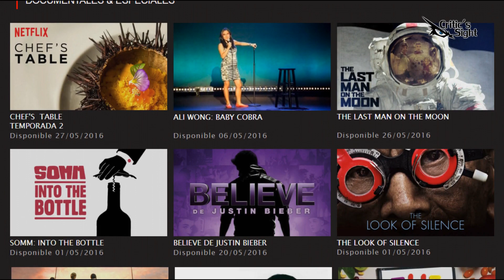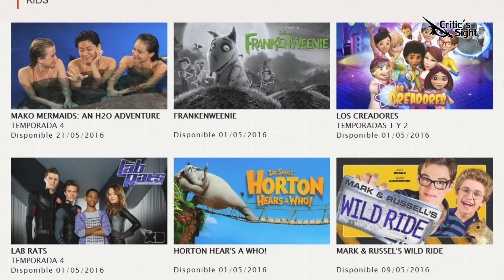Esto Llega a Netflix en Mayo 2016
Esto es lo que tendremos en Netflix en Mayo 2016